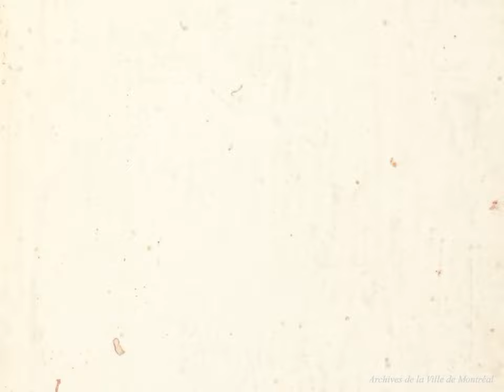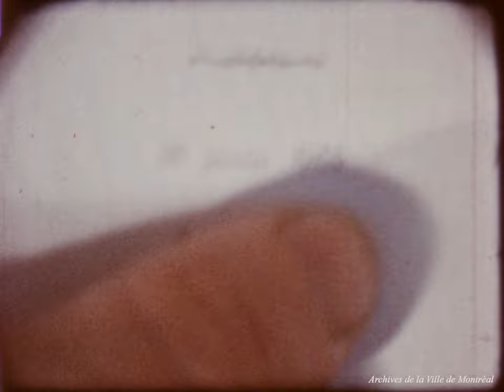Expo 67, famille, patin. - [196-]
Archives de la Ville de Montréal, P145-X-P007

Assemblage de plusieurs bobines de films familiaux. Plusieurs scènes se déroulent en banlieue, d'autres sont captées à l'Expo 67.